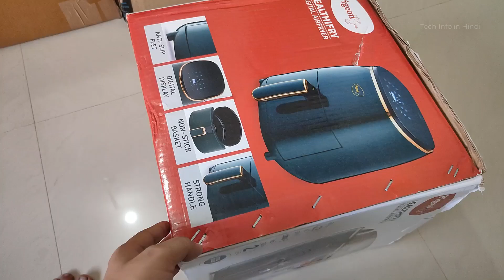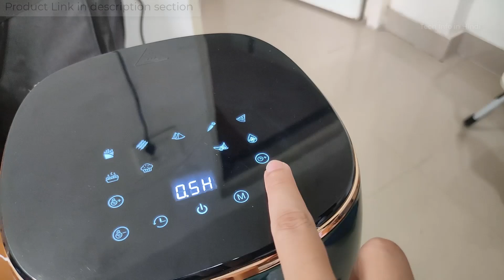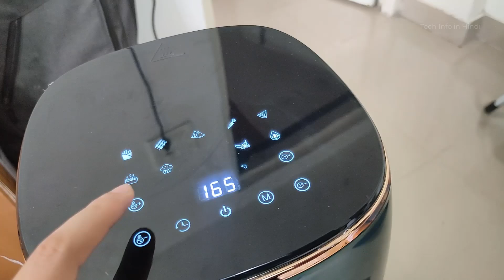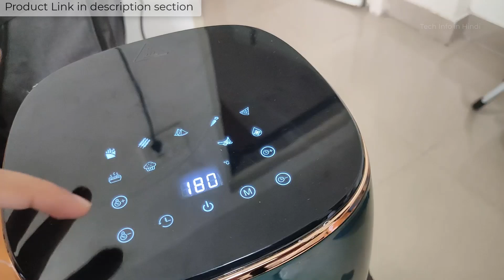Pigeon Healthifry Digital Air Fryer, 360° High Speed with Non-Stick Basket- How to Use Detail Review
Pigeon Healthifry Digital Air Fryer, 360° High Speed Air Circulation Technology 1200 W with Non-Stick 4.2 L Basket

🖥️ Led Monitor
💻 Laptop which I use for Video editing
🎤Boya Microphone
🎤Another Blue Snowball iCE USB mic